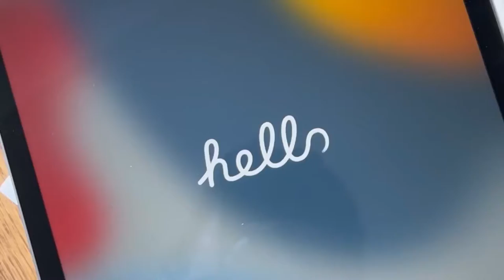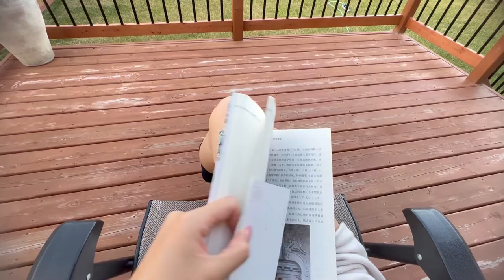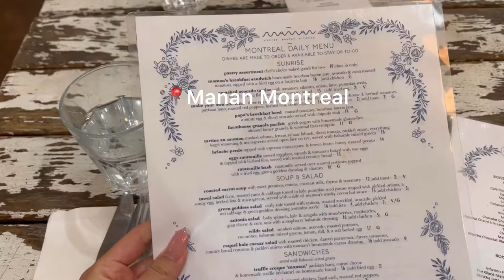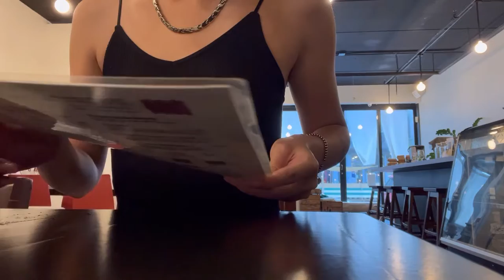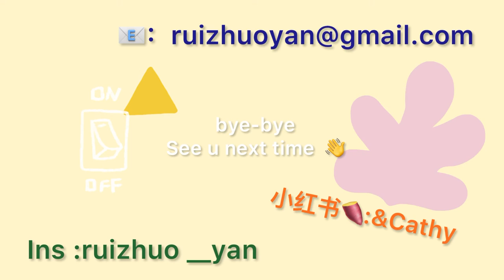Cathy's vlog l what's new in life ,back to canada 🇨🇦 ,what do I eat and do in mtl📍